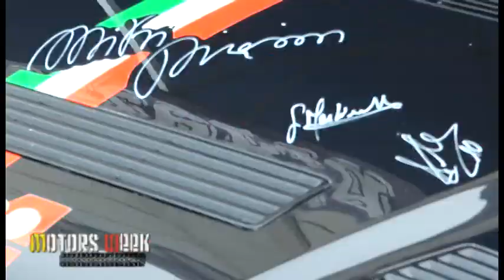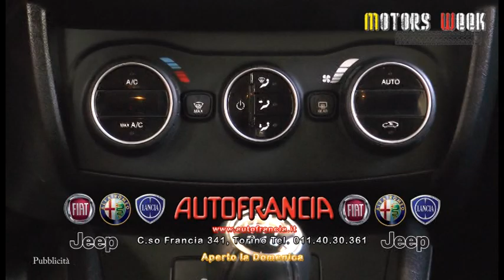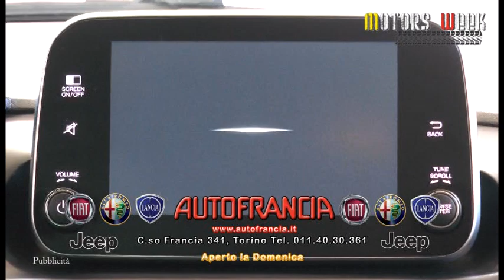Automotoracing 2020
MOTORSWEEK
Programma Televisivo dedicato al Mondo dei Motori... in onda tutti i giorni su le migliori emittenti Televisive della Regione PIEMONTE,VALLED’AOSTA ,LOMBARDIA,LIGURIA,TOSCANA,UMBRIA e LAZIO e sulla piattaforma SKY e TVSAT...
per saperne di più seguiteci sulla nostra pagina Facebook... PERCHÉ DOVE C’È UN ROMBO DI UN MOTORE, C’È MOTORSWEEK...